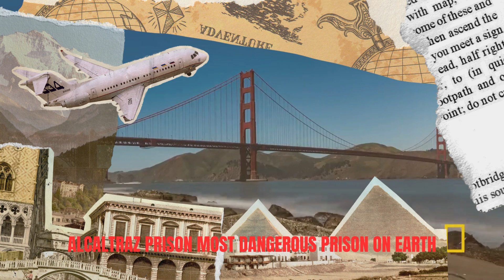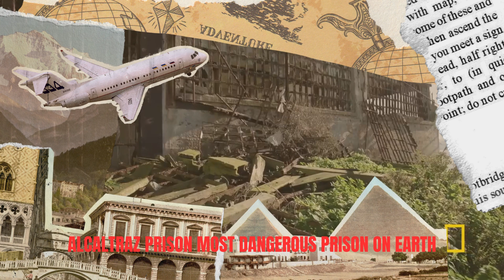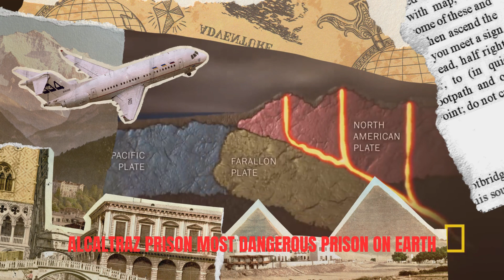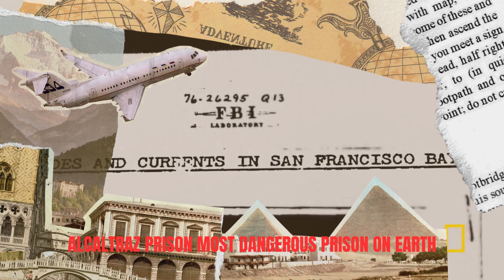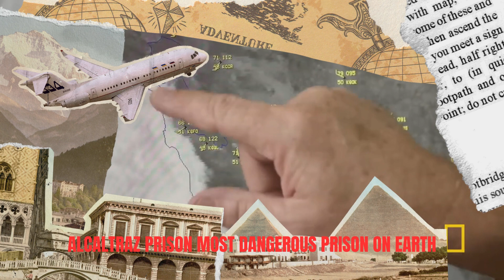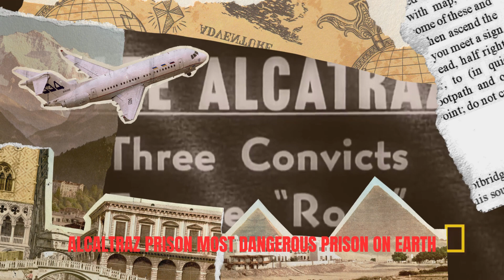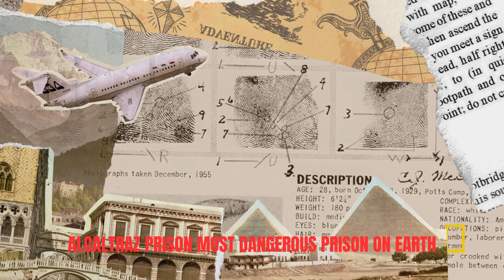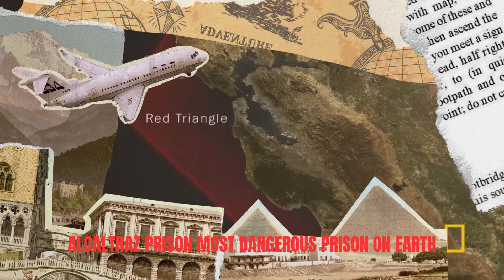ALCATRAZ MOST DANGEROUS PRISON ON EARTH